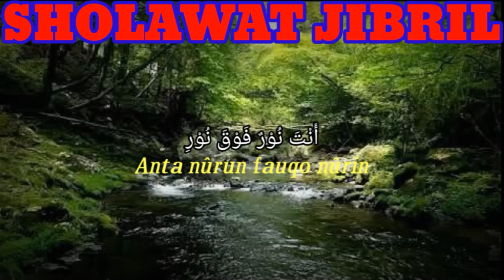70 PINTU RAHMAT AKAN TERBUKA DENGAN DZIKIR SHOLAWAT JIBRIL - Text Arab Latin dan Artinya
70 PINTU RAHMAT AKAN TERBUKA DENGAN DZIKIR SHOLAWAT JIBRIL - Text Arab Latin dan Artinya

Sholawat Jibril memiliki beberapa keutamaan, di antaranya:
*Memudahkan rezeki
*Mendapatkan perlindungan dari Allah SWT
*Mendekatkan diri kepada Rasulullah SAW
*Mempermudah mendapatkan pertolongan
*Membuka 70 pintu rahmat
*Mendapatkan kebaikan dan dihapuskan dari segala keburukan
*Dapat melihat Nabi Muhammad SAW dalam mimpi
*Mendapatkan salam dan sambutan dari para malaikat saat ajal menjelang